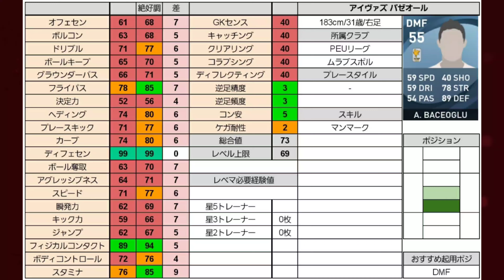【データ上存在】するが獲得不可能な有能白玉/セベーロアルソがジャーヴィスを越えている【ウイイレアプリ2021】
こんにちはおばめです！
今回は架空のリーグ（PEUリーグ、PASリーグPLAリーグ）に所属している有能白玉選手を見ていきましょう！
アプリで獲得できない選手の中に最強選手がいました

00:00 はじめに
00:46 セベーロアルソ
00:55 アンテミクラネツ
00:59 ロベルトアマージャ
01:06 ゴットホルトバイルハック
01:15 カシミーロドラード
01:25 ヴァシリーアフマートヴァ
01:31 ヴォロディアクリロフ
01:37 ビセンテカバーサ
01:41 サムエルカサド
01:44 ムラトチョラク
01:50 ピエールシュトリーゲル
01:55 アンディエッフェンベルク
02:03 ケマルドゥルムシュ
02:06 アイウァズバゼオール
02:13 マルティチャルコス
02:19 セサルアビラ
02:22 ザッカリーベイリー

日　銀玉紹介
月　白玉紹介
火　銅玉紹介
水　銀玉紹介
木　金玉紹介
金　白玉紹介
土　銅玉紹介

有能金玉

有能銀玉

有能銅玉

有能白玉

2枚確定スカウト

リクエスト

ネタ系